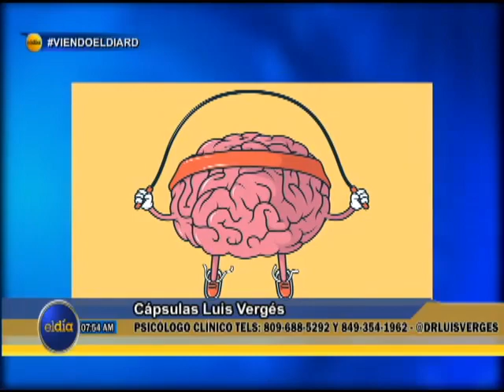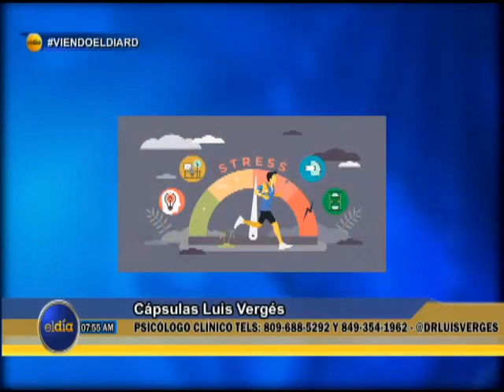ElDia/ Capsula Dr. Luis Verges, Actividades físicas y deportivas y su impacto en la salud/ 27 3 202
Capsula Dr. Luis Verges, Actividades físicas y deportivas y su impacto en la salud.